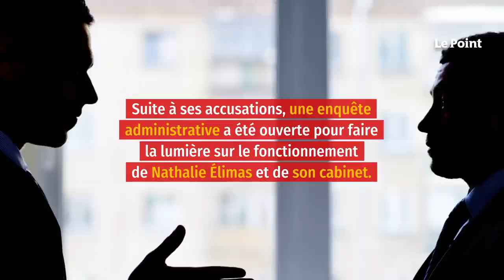Nathalie Élimas, accusée de harcèlement, quitte le gouvernement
Nathalie Élimas, accusée de harcèlement moral, est poussée vers la sortie. L'Élysée a annoncé samedi soir que la secrétaire d'État auprès du ministre de l'Éducation nationale, de la Jeunesse et des Sports, chargée de l'Éducation prioritaire, quittait ses fonctions. À la mi-février, selon Europe 1, un pré-rapport interne avait été remis à Jean Castex. Ses conclusions « sont terribles » pour Nathalie Élimas, directement mise en cause, selon une source de l'Élysée citée par la radio. Nathalie Élimas fait l'objet d'une enquête administrative sur le fonctionnement de son cabinet à la suite de ces accusations.